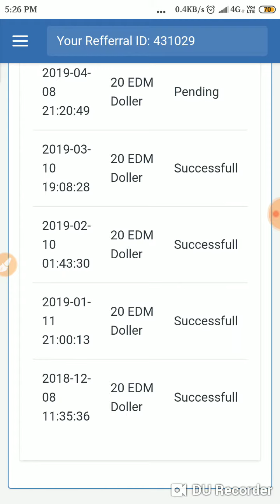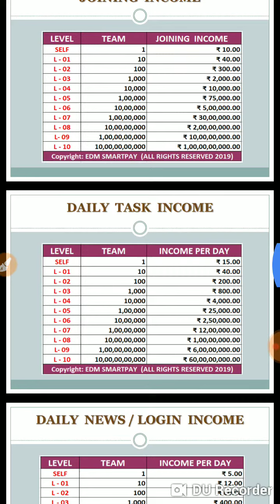EDMSMARTPAY KEE Pement Releted information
14 April 2019

Rat 12 baje under
Withdrawal lagasekte he